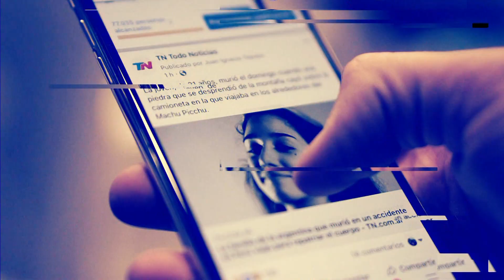TODOS NOSOTROS EN QATAR 2022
TN y la mayor cobertura informativa del Mundial.